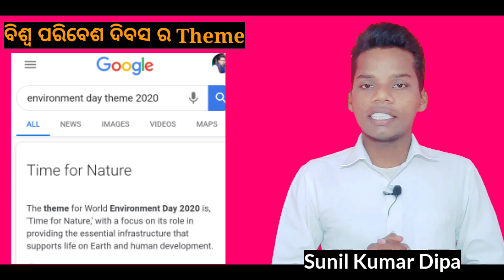ବିଶ୍ୱ ପରିବେଶ ଦିବସ || world environment day in odia || biswa paribesa dibasa || 5 june day